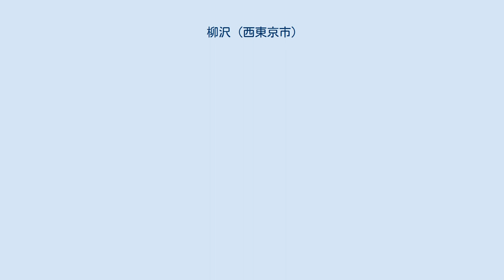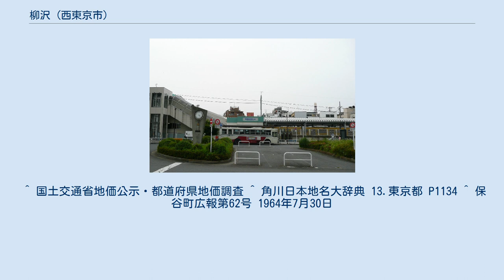柳沢 (西東京市)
日本 」 東京都 」 西東京市 」 柳沢 (西東京市) 柳沢（やぎさわ）は、東京都西東京市の町名。
現行行政地名は柳沢一丁目から柳沢六丁目。
 西東京市の南東部に位置する。
北は西武新宿線を挟んで保谷町、東は東伏見、南は武蔵野市八幡町、南西は新町、西は向台町、北西は南町に隣接する。
また、町域の北部を東西に青梅街道が、南端の武蔵野市との境界を五日市街道が、また東端は伏見通りと伏見稲荷通りが通る。
また、青梅街道に沿うように石神井川が流れる。
 住宅地の地価は、2016年（平成28年）1月1日の公示地価によれば、柳沢5-13-20の地点で26万2000円/m2となっている。
 明治以前には、武蔵国新座郡上保谷村および上保谷新田村に属していた旧保谷市地域である。
 旧小字名にちなむ。
なお、町名の案として、「柳町」「柳沢町」「川桐町」「柳沢南町」が挙がっていた。
 町域北端に西武新宿線西武柳沢駅がある。
（駅の住所は保谷町三丁目） 地域内を西武バスと関東バスが通っている。
 ^ a b “平成22年　東京都区市町村町丁別報告”. 東京都 (2014年12月25日). 2018年1月22日閲覧。
 ^ “市立小・中学校通学区域”. 西東京市 (2017年9月7日). 2018年1月15日閲覧。
 ^ 国土交通省地価公示・都道府県地価調査 ^ 角川日本地名大辞典 13.東京都 P1134 ^ 保谷町広報第62号 1964年7月30日